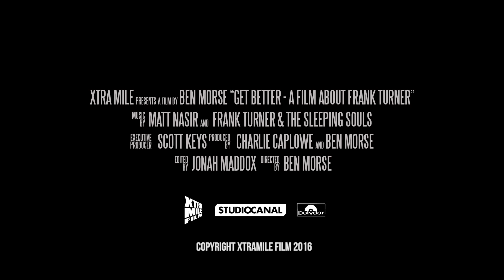GET BETTER: A FILM ABOUT FRANK TURNER- Official Trailer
IN UK CINEMAS FOR ONE NIGHT ONLY WITH EXCLUSIVE LIVESTREAM PERFORMANCE AND Q&A

December 13th will see the release of Get Better: A Film About Frank Turner, an exhilarating and candid documentary film about a year in the life of Frank Turner. Filmmaker Ben Morse spent a year trailing one of the most hard-working musicians currently operating and what emerges is a raw, insightful portrayal of an underground hero. A close friend of Turner, Morse originally intended to capture Turner and his band, The Sleeping Souls, in constant motion only to discover a man facing up to his demons, forced to pause touring for the first time in his career.
Get Better includes never-before-seen footage from friends, family and fans across the world as well as extensive interviews with Turner and his band as they contemplate what drives a man to stay on the road and the effect that has on his life and those around him. Turner has been one of the breakthrough artists of the millennium, emerging from his punk-rock roots to become a rock icon to diehard fans all over the world. In 2015, everything came to a head as Turner slipped off the wagon and confronted the commercial pressures of mainstream success.